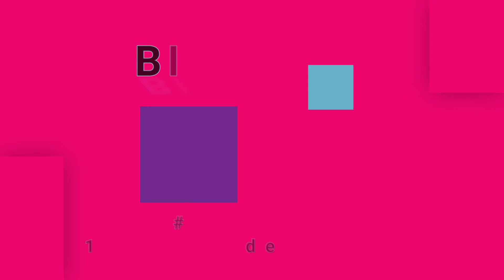BIG STAR-Feel (vinyl)